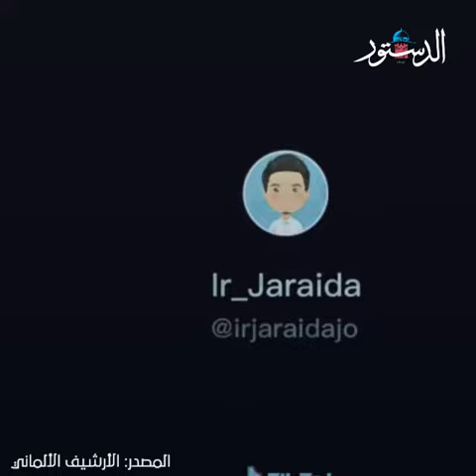شاهدوا أقدم فيديو لمدينة عمّان من عام ١٩١٠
مشاهد رائعة لأهالي عمّان وهم يستحمون ويغسلون ملابسهم في السيل